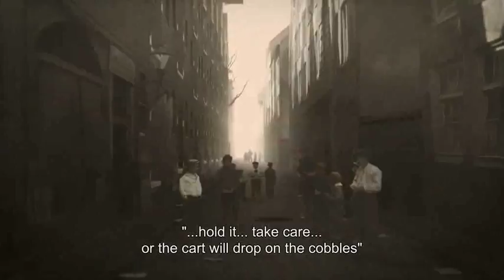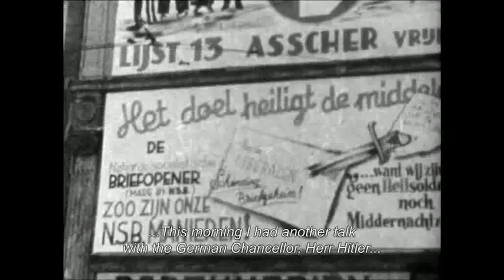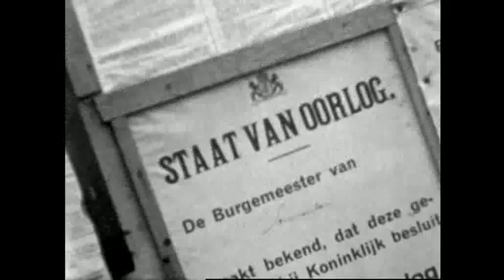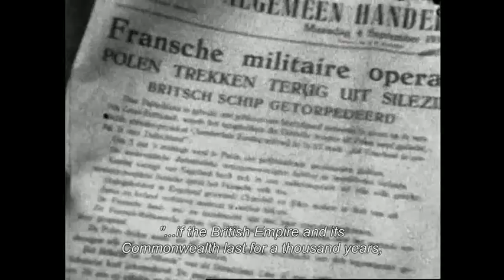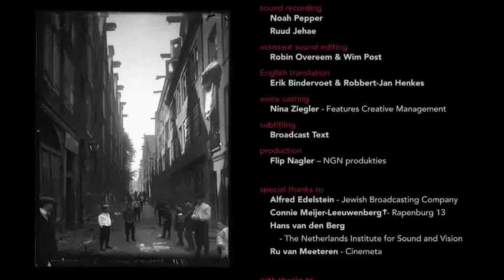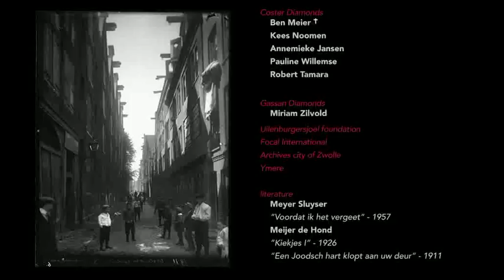MOKUM ALEPH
Mokum Aleph - 2015